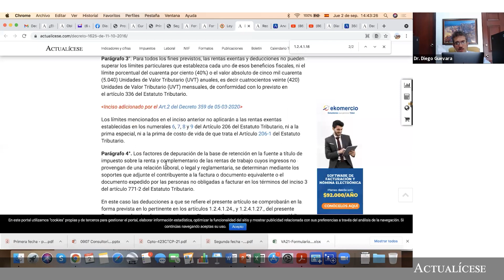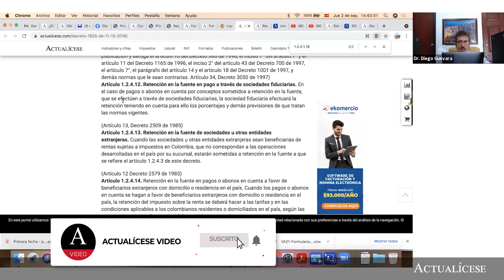Costo fiscal en herencias: ¿cómo determinarlo sin la declaración de renta de la sucesión ilíquida?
No se presentaron declaraciones de renta por parte de una sucesión ilíquida.
En 2020 se realiza la sucesión en notaría y la respectiva distribución de los bienes a los herederos. ¿Cómo se determina el costo fiscal de los bienes si no se tienen las declaraciones de renta de la sucesión ilíquida? ¿Se declaran por lo que está expuesto en la escritura de la sucesión realizada en 2020?

A continuación, el Dr. Diego Guevara, líder de investigación tributaria de Actualícese, explica en detalle cómo se debe determinar el costo fiscal en herencias sin la declaración de renta de la sucesión ilíquida, de acuerdo con lo señalado en los artículos 302, 303 y 307 del Estatuto Tributario.

En nuestro análisis Declaración de renta personas naturales en 11 pasos te contamos todo lo que necesitas saber para la efectiva elaboración del formulario 210; además, en nuestro Calendario tributario 2021 podrás confirmar las fechas establecidas para el cumplimiento de tus obligaciones tributarias.